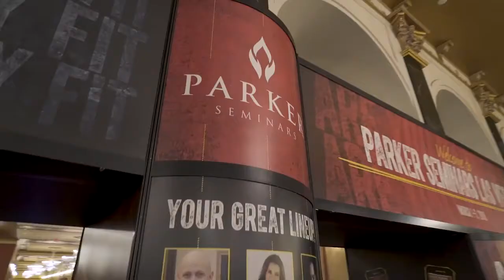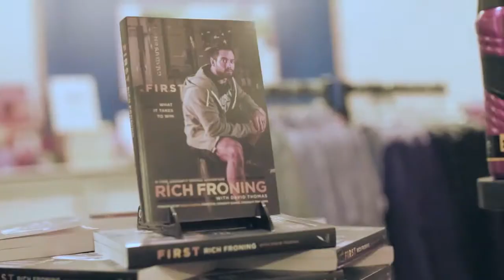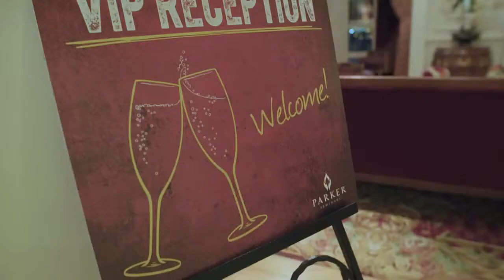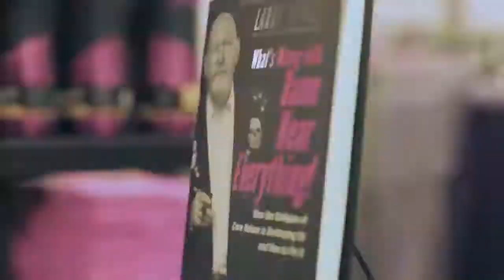Parker Seminars Las Vegas 2018 Highlights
The best chiropractic event of the year happens at Parker Seminars Las Vegas. This year was no exception. Chiropractors from all over the world came together for three full days of learning, fellowship, and fun! Join us next year!